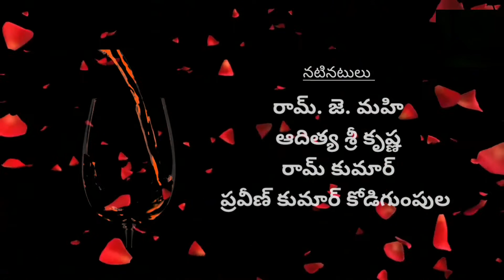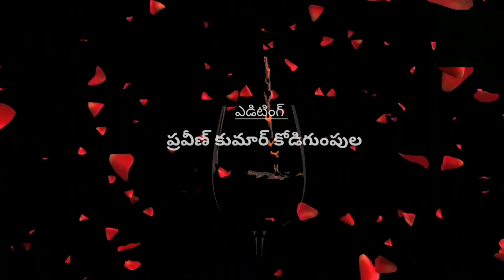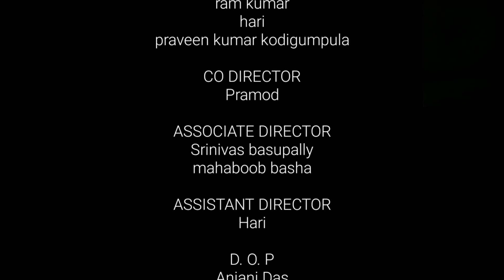Jathiratnalu short film "జాతి రత్నాలు "